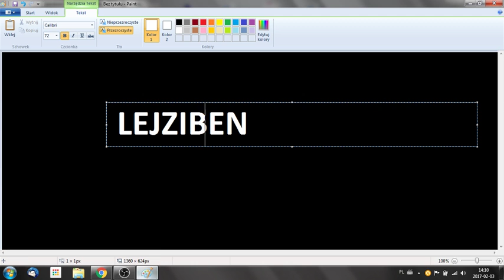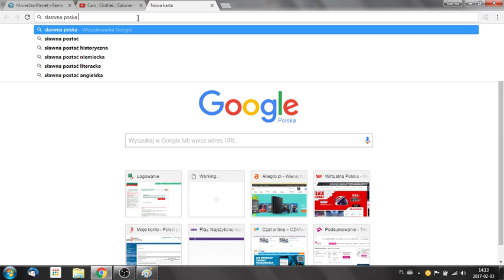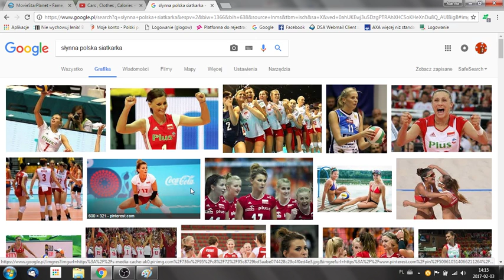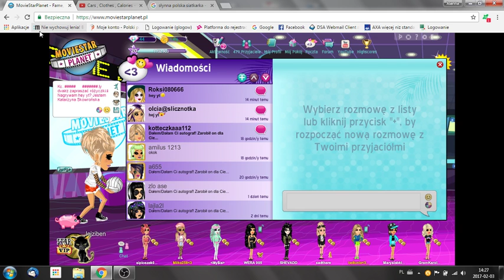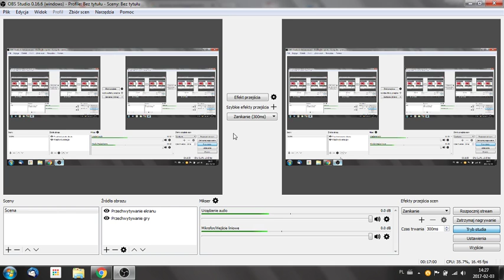Przebieram się za siatkarkę.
Przebieram się za siatkarke Katarzynę Skowrońską .
Pozdrawiam olcia@ślicznotka, Roksi080666
Nie mam kilku rzeczy ale jest ok
Sory za płacz to mój mały brat.
Msp Lejziben